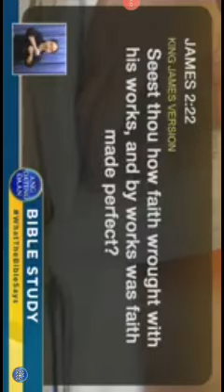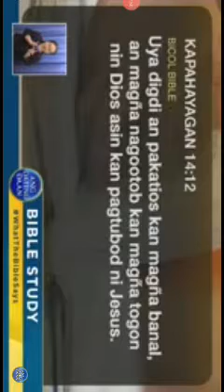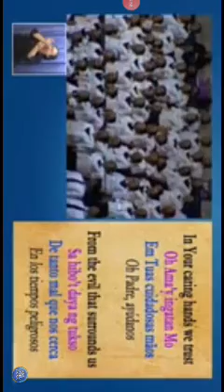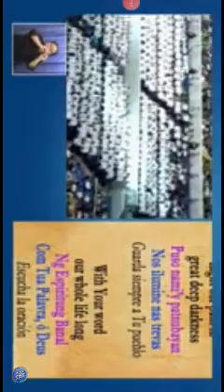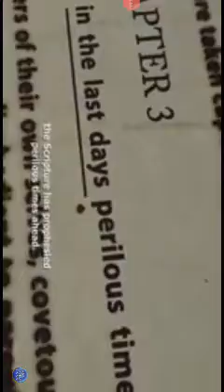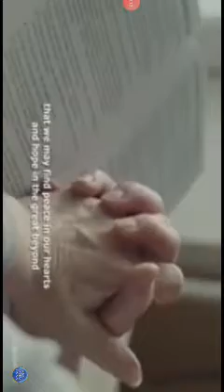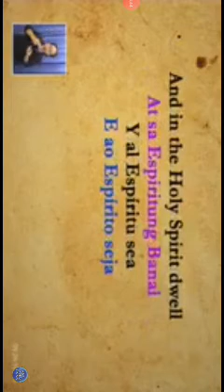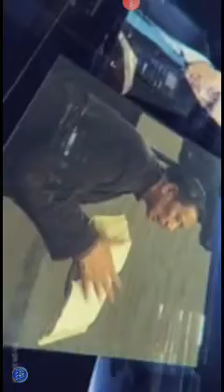Bible Study of Scriptures